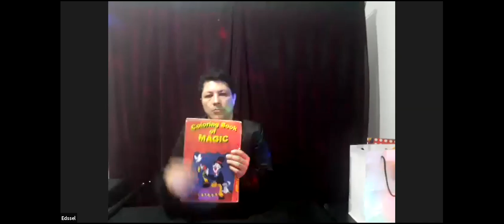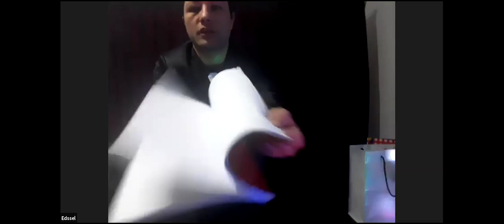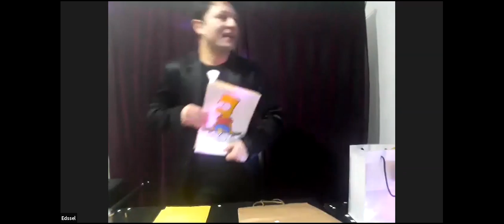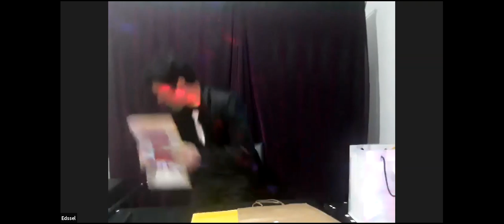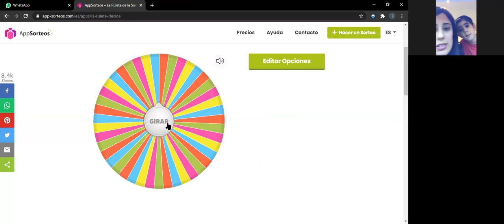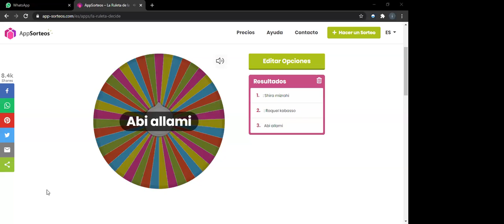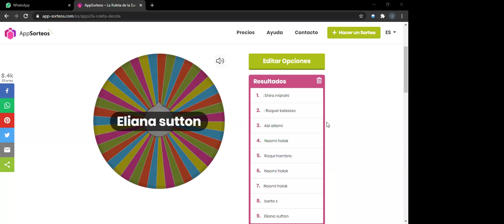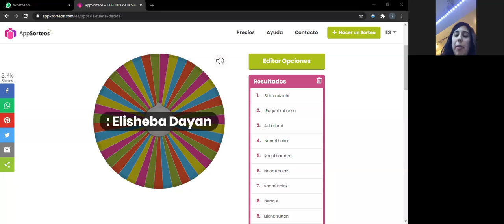ACTIVIDAD PEULOT MAGO EDSSEL